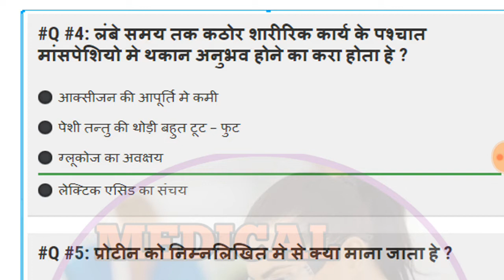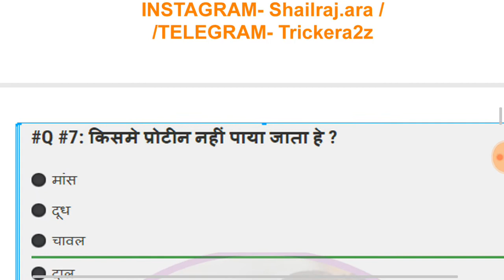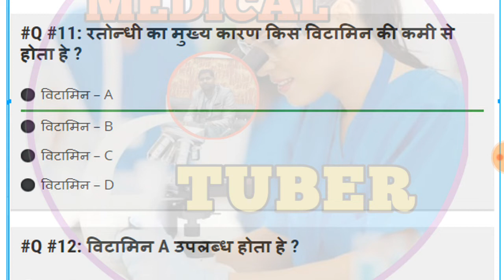Food and Nutritions MCQs with answer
How To preparations MCQs of Nutrition,RRB paramedical exams preparations,how to preparation rrb paramedical exam,RRB nutritions MCQ questions and answers,